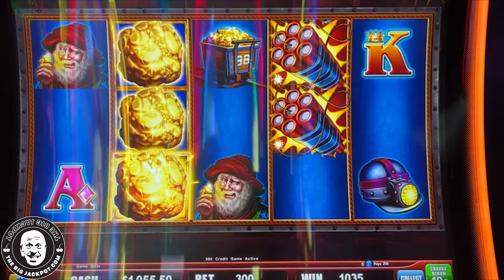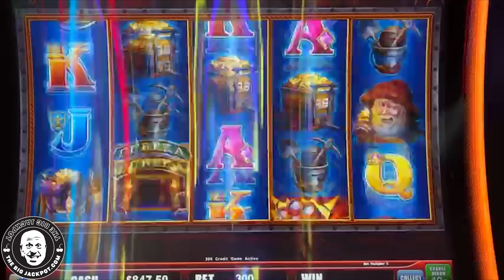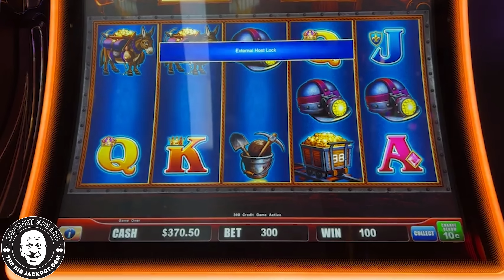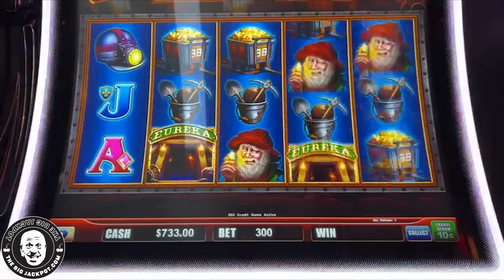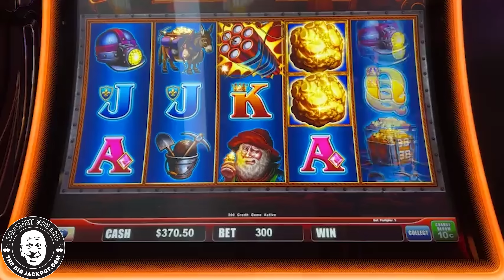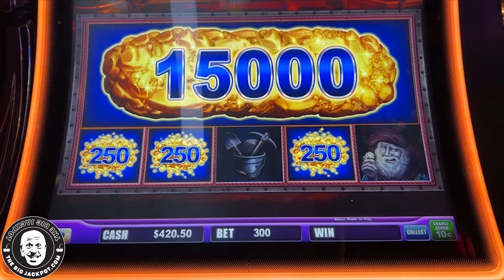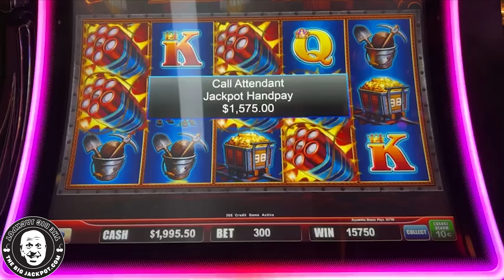THE SOLD OUT CROWD IS GOING WILD!!!🧨 MAX BET SUPER LOCK JACKPOT!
Super Lock Eureka  Blast
Foxwoods Casino, Ledyard CT
$30 Spins